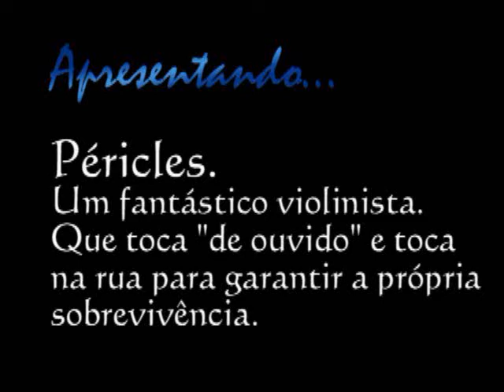Péricles, grande violinista.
Este é o Péricles. Um grande violinista, um grande artista.